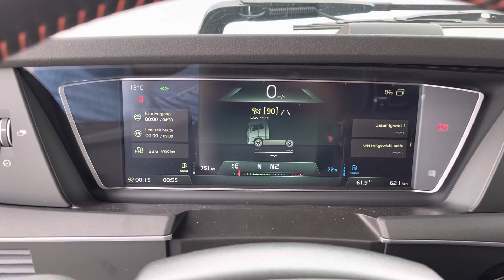Volvo FH16 750, ALU, Retarder, Vollluftfederung, I-Park-Cool, Vollspoiler, NAVI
Volvo FH16 750, ALU, Retarder, Vollluftfederung, I-Park-Cool, Xenon, Vollspoilerpaket, NAVI

Preis auf Anfrage

• Farbe: 2703 Grey
• Motor: 750 PS / 552 kW
• Euro Norm: Euro 6
• Getriebe: Automatik / I-Shift-Getriebe
• Kilometer: ca. 50 km (Überstellungskilometer)
• Reifen: 385/55 R22,5 (GOOD YEAR)
  315/70 R22,5 (GOOD YEAR)
• Bemerkung: Mehrmals sofort zur Verfügung